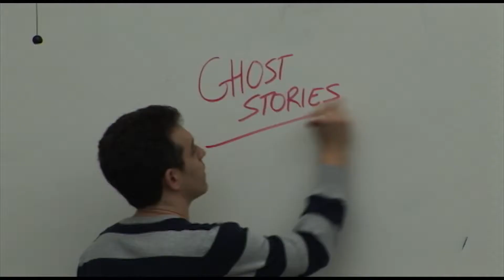GENGANGER TRAILER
From Red Curtain Productions and Beyond Forever Studios comes the horror movie GENGANGER! A tale of terror, mystery, and overall scary stuff.
Directed by Sharon Salazar.
Written and edited by Jason Salazar.